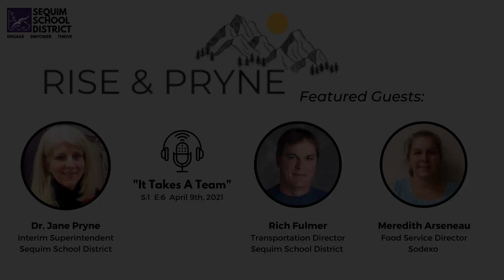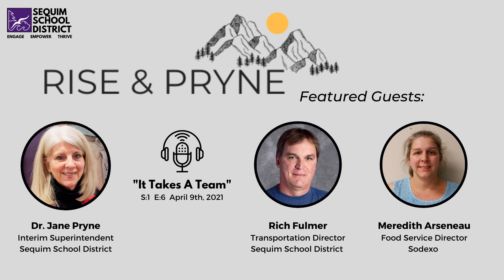Rise & Pryne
"It Takes A Team" series S:1 E:6